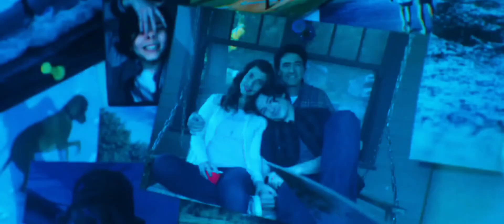The Flash, Official Trailer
The Flash Films Trailler